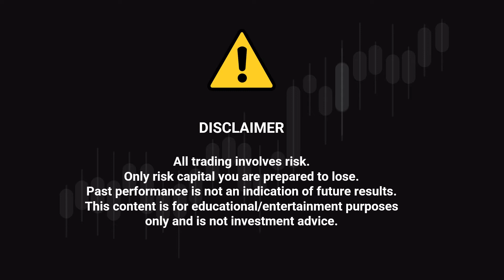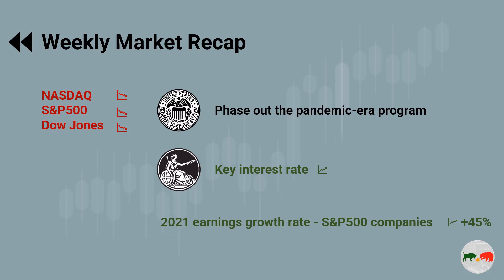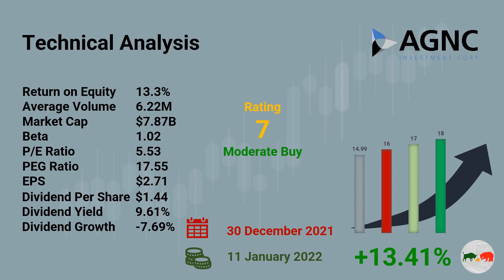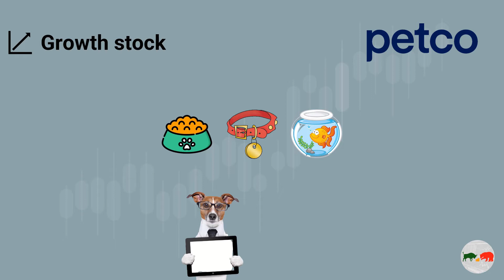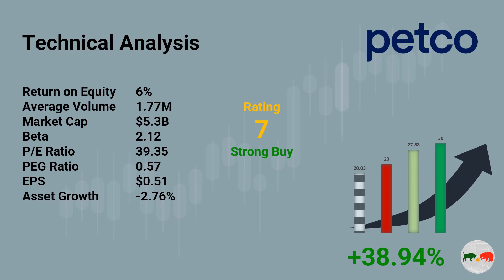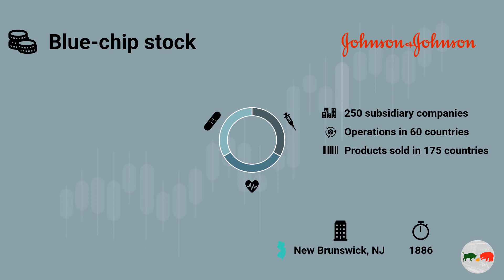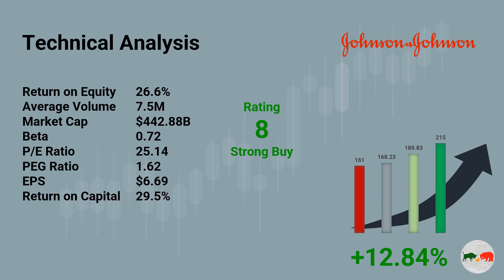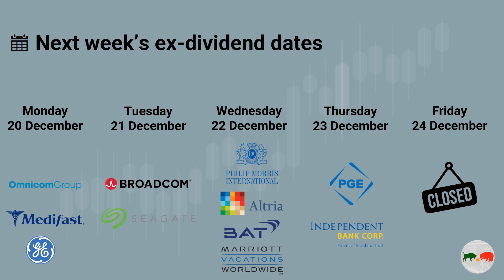2+1 stocks to watch this week (w/c 20 Dec 2021)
Welcome back to Stocks and Trades channel! We provide easy to digest information in short videos about stock market investing, personal finance, money saving, and building wealth. Our content is designed to help you achieve financial freedom sooner! Today's video will provide news, insight, and investment suggestions on the week ahead. We'll analyse 2+1 stocks to watch this week and some others to avoid. So, let’s begin…

0:00     Introduction
0:27     Channel theme
0:49     Disclaimer
1:03     Weekly market recap
2:08     Dividend stock
4:34     Growth stock
7:06     Blue-chip stock
11:35    Next week's volatile stocks
12:34    Next week's ex-dividend dates
13:27    Outro